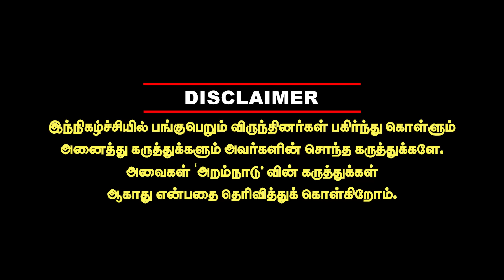சமந்தாவை படுக்க அழைத்த CM மகன்! Samantha வை போக சொன்னதா நாகர்ஜுனா குடும்பம்? Umapathy Konda Surekha